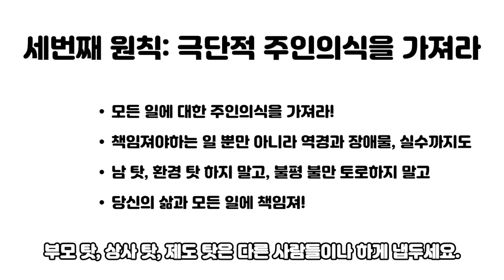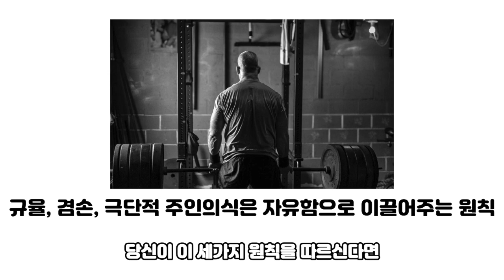성공의 3가지 원칙! (자기계발, 발전, 자유)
이라크 참전 미 네이비씰 장교이자 경영컨설턴트 조코 윌링크가 제시하는 진정한 자유를 누리는 삶, 성공의 3가지 원칙을 공유하겠습니다.